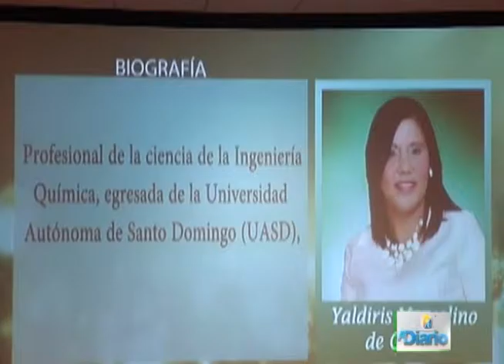CELA International University de Miami otorga doctorado a Ramiro García Feliz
Miami, Florida.-La Universidad CELA International de Miami otorgó un doctorado en Administración Pública y Ética a Ramiro García, por su hoja de servicios sociales durante más de 30 años en favor de los sectores más necesitados de la República Dominicana.

Al recibir el título de manos del rector de la academia, doctor Gabriel Kost y la decana Felicia Sánchez, García manifestó su agradecimiento a Dios por permitirle ayudar a los más desposeídos de su país y resaltó el gran significado que siente al poder contribuir a solucionar los problemas de sus conciudadanos.

Asimismo, el también presidente de la fundación que lleva su nombre y director del programa visual Ver Bien para Aprender, dijo que este reconocimiento simboliza un gran motivo para continuar impulsando las diversas acciones sociales a beneficio de los dominicanos y dominicanas más humildes.

En tanto que Kost dijo estar impresionado con las obras filantrópicas ejecutadas por la organización que preside García, tras indicar que las mismas marcan un rumbo y un camino diferente porque contribuyen a mejorar las condiciones de vida de las clases más vulnerables de la nación caribeña.

Durante el acto de investidura, García estuvo acompañado de una comitiva de la dirección ejecutiva de la fundación, la cual está integrada por Juan Belén, encargado de educación; Mariano Ramírez, asesor financiero; José Luis Medina y los periodistas Amalfi Brito y Vargavila Riverón.